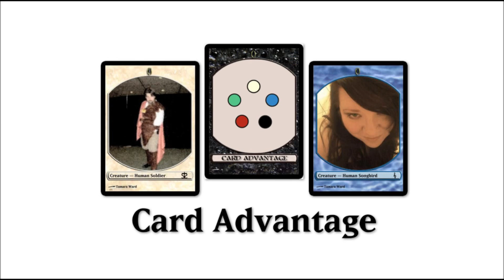Card Advantage Draft #15 - Round 2, JBT 04 July, 2014